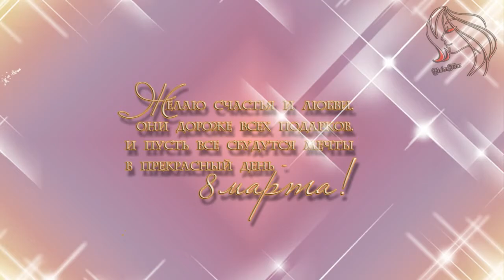8 Марта - праздник женщин и цветов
Милые, славные и прекрасные дамы, поздравляю вас с таким же прекрасным праздником 8 Марта - праздником женщин и цветов. Посвящаю вам это видео. Пусть в вашей жизни будет много радости, счастья и цветов! Жизнь будет окрашена в радужные позитивные краски!
"8 Марта - праздник женщин! создан по мотивам различных художников, материал которых я брала в своей группе "Шедевры мирового искусства и творчество современников" на ОК. Буду рада, если вы напишите отзывы в комментариях, а также бальзамом для души станут ваши благодарные лайки.